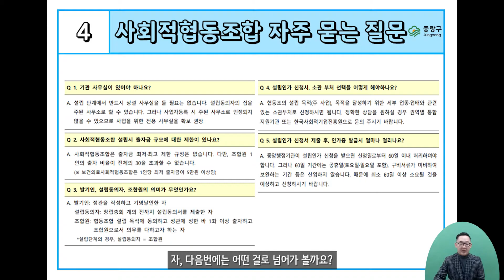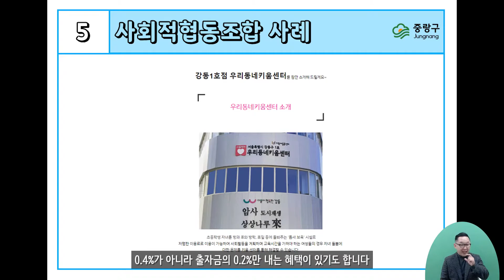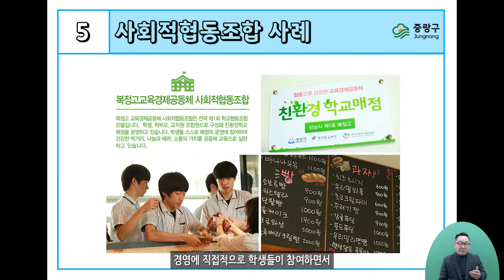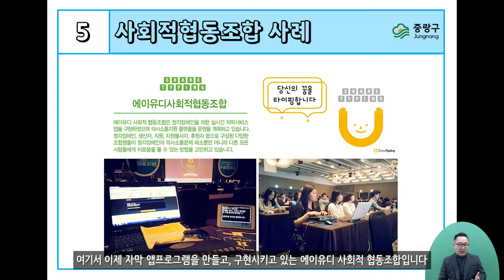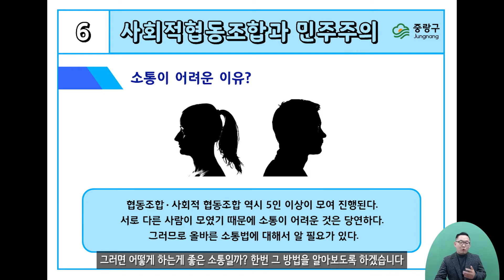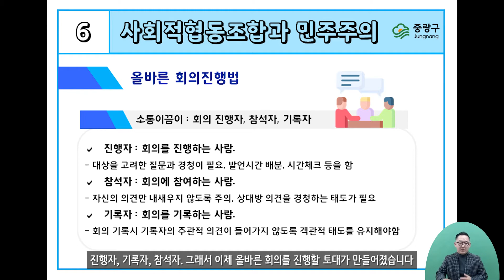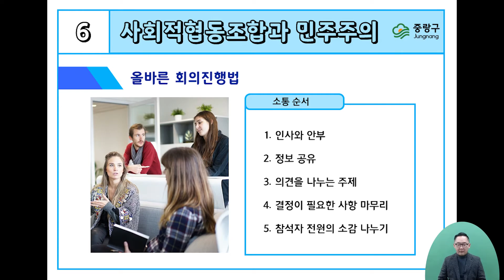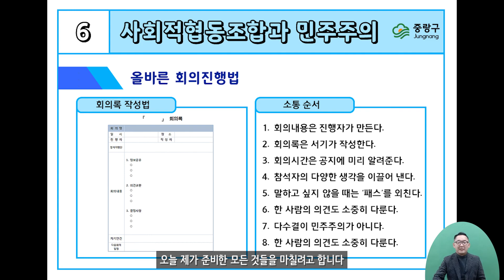2회차 2편 - 사회적협동조합 질문과 사례